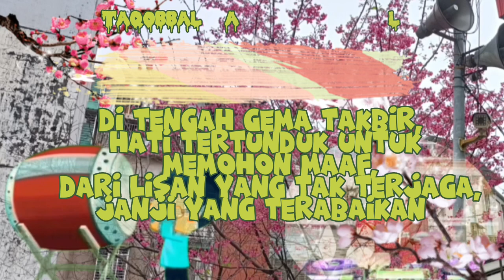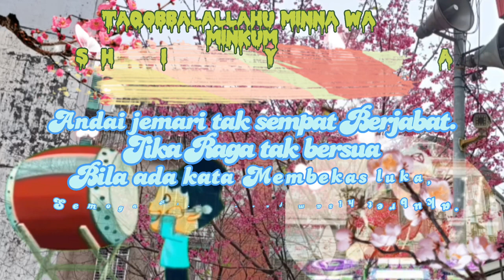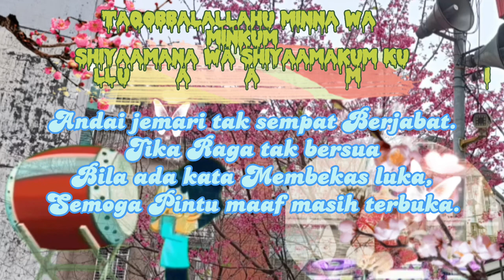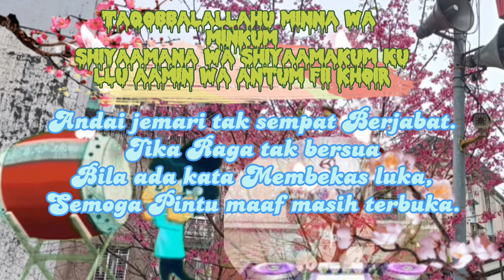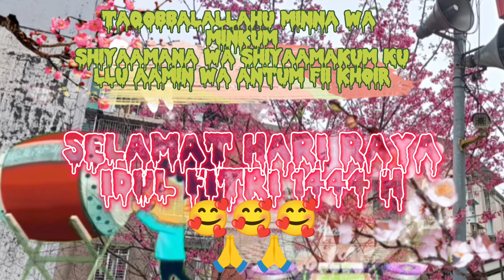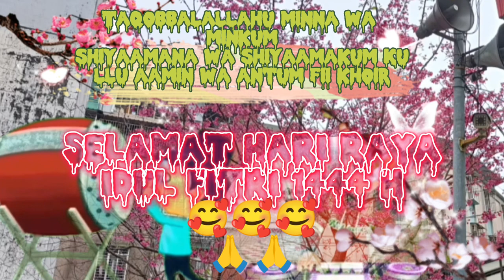2023 年開齋節快樂‼️ SELAMAT HARI RAYA IDUL FITRI 1444 H/2023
2023 年開齋節快樂‼️ SELAMAT HARI RAYA IDUL FITRI 1444 H/2023

Selamat hari raya idul Fitri 1444 h/2023 minal aidzin wal Faidzin 🙏